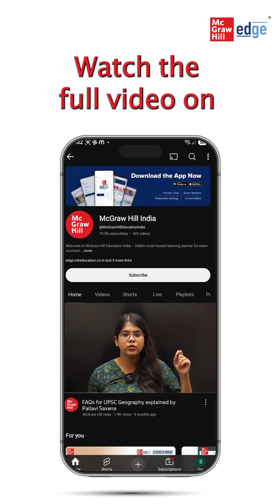Master UPSC Geography with Atlas | Pallavi Saxena | UPSC Prep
Struggling to use Atlas effectively for Prelims and Main?

Pallavi Saxena, author of Indian and World Geography & Geography of India shares expert tips to streamline your preparation and focus on key concepts. Don't miss out- watch now! 🚀